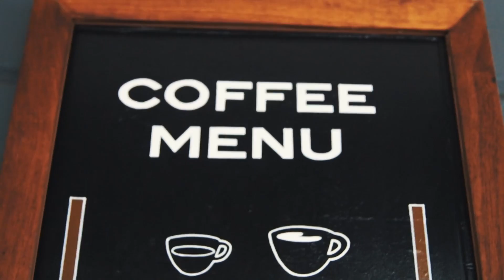JASON BAKERY // CAPE TOWN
Discoverthevibes.